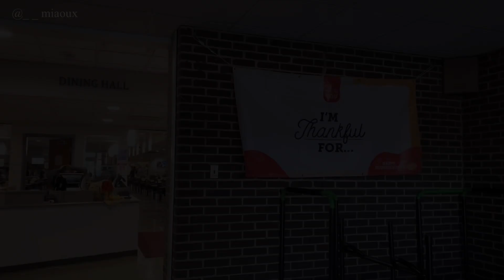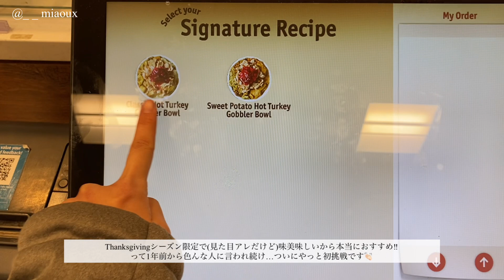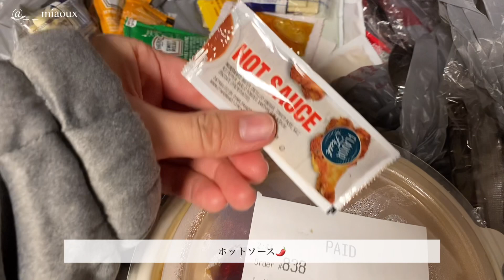【留学vlog】アメリカファッション留学生🇺🇸放課後お菓子のお家を作ったり🍬Thanksgiving料理を満喫したり🐓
概要欄までご覧頂きありがとうございます🐈‍⬛💕

今日のメニューは…
▫️Thanksgiving料理紹介
▫️ジンジャーブレッドクッキーでお菓子のお家づくり
▫️ちょっと卓球ビリヤード🎱
▫️アメリカのコンビニへ
▫️限定Hot Turkey Bowlに初挑戦^^

今回もみなさんに楽しんでいただけたら…♡